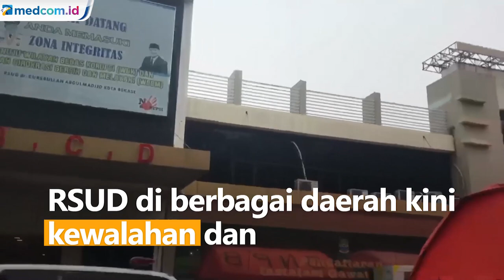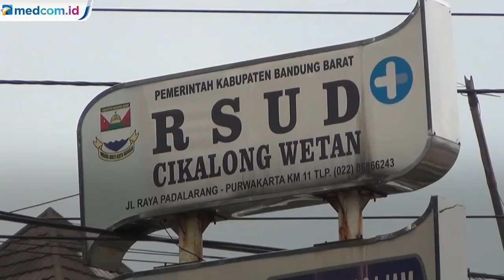Kasus COVID-19 Melonjak, RSUD di Berbagai Daerah Overload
RSUD di berbagai daerah kini kewalahan dan mengalami kekurangan tempat tidur dan ruangan akibat membludaknya pasien COVID-19 yang datang. Berbagai upaya dilakukan untuk penanganan pasien COVID-19.

Di Bekasi, RSUD Dr Chasbullah Abdulmadjid terpaksa mendirikan tenda tambahan untuk pasien. Tiga tenda darurat yang berisi 30 tempat tidur saat ini sudah terisi penuh oleh pasien. Bahkan pasien baru yang datang terpaksa menggunakan kursi roda. Saat ini ada 368 pasien COVID-19 yang dirawat. Untuk membantu tenaga kesehatan yang kewalahan RSUD telah mendapat 50 relawan yang terdiri dari 40 perawat dan 10 dokter.

Sementara Pemkab Bandung Barat bersama Dinkes kewalahan dengan lonjakan pasien COVID-19. Pasalnya keterisian ruang untuk pasien COVID-19 mencapai 96%. Dinkes mengkhususkan RSUD Cikalongwetan menjadi rumah sakit penanganan pasien COVID-19 dan saat ini sudah tidak lagi menerima pasien non COVID-19.

Imbas dari lonjakan kasus COVID-19 juga membuat RSUD Bayu Asih Purwakarta overload. Di RS ini, dari ratusan pasien yang dirawat hanya empat yang non COVID-19.

Gubernur Jawa Barat Ridwan Kamil mendorong semua daerah di Jawa Barat menggunakan hotel sebagai lokasi isolasi. Diharapkan hal ini bisa memperlancar arus penanganan COVID-19.